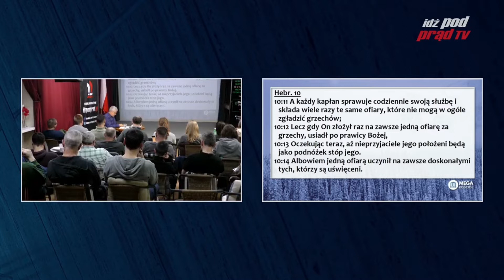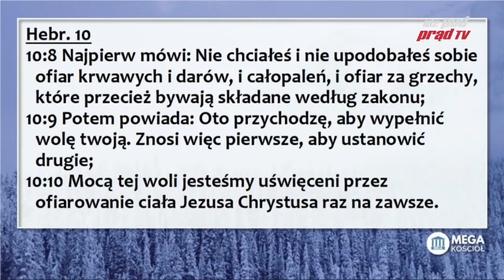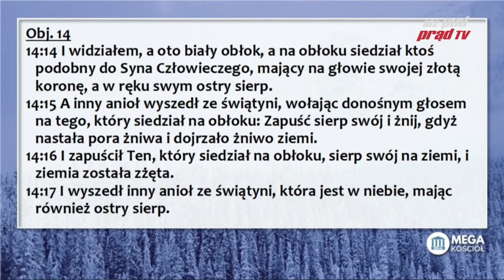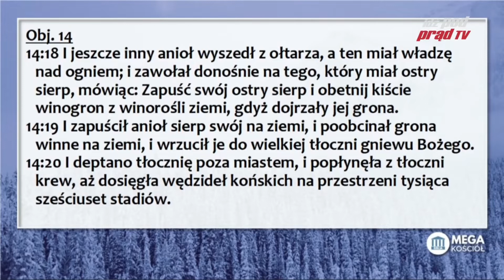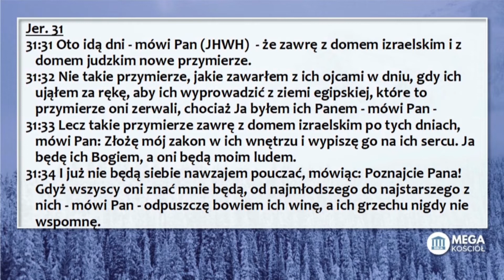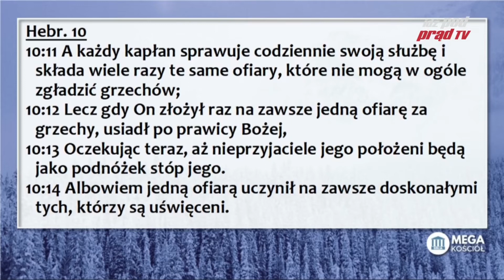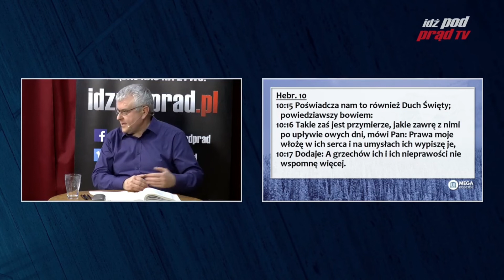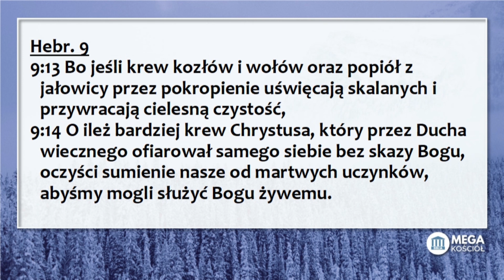Mission complete! List do Hebrajczyków cz. 25, Pastor Paweł Chojecki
Mission complete! - Dzieło skończone. Za nami już 25 tygodni studiowania jednego z najtrudniejszych listów w Biblii! (Hbr. 10:11-18)